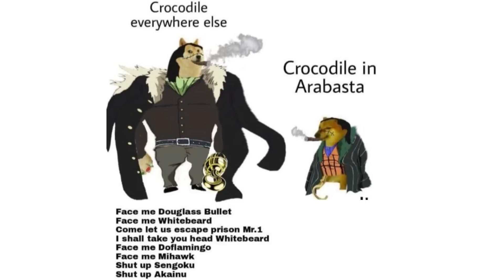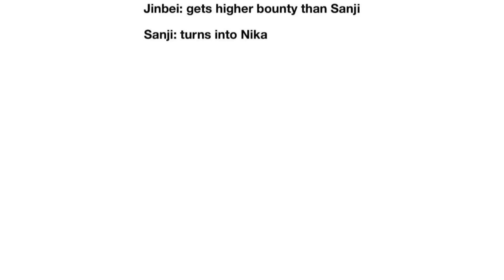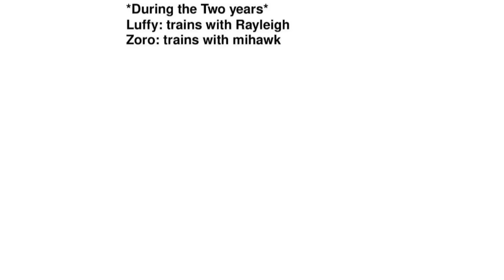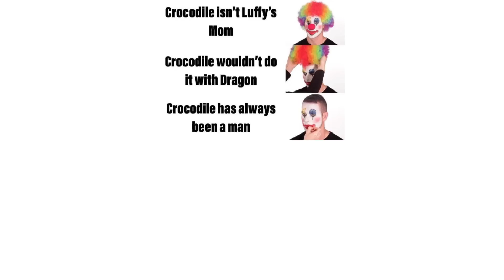ONE PIECE MEMES 70